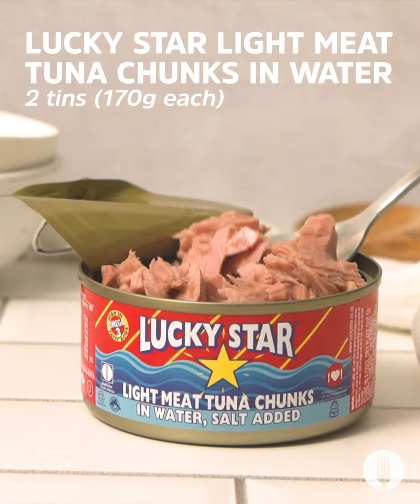30-Minute Chaka-lekka Tuna Pasta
Weeknight dinner inspiration can be pretty hard to come by... But we're here with great news: this is the easiest feed-a-family pasta bake yet! With only 6 ingredients and a 30-minute cooking time, this cheesy tuna pasta is a dream! What's more - it packs some epic South African flavours with the addition of zingy chakalaka. This one-dish dinner is THE way to get the most out of your pantry staples! 🙌

FULL RECIPE

INGREDIENTS

2 tins (170g each) Lucky Star Light Meat Tuna Chunks in Water
1 tin (410g) Lucky Star Chakalaka Mild & Spicy
3 cups (300g) macaroni pasta
1 tin (455ml) vegetable stock
6 tbsp mayonnaise
1½ cups grated cheddar cheese

Serving suggestion:
Salad

METHOD

1. Preheat the oven to 180°C and lightly grease a large baking dish.

2. Empty out the contents of the Lucky Star Light Meat Tuna Chunks in Water and Lucky Star Chakalaka Mild & Spicy tins into the baking dish.

3. Add the macaroni pasta and 1 tin worth of vegetable stock and stir to distribute.*Chef’s Tip: To make the vegetable stock add 1 tablespoon of stock powder into one chakalaka tin filled with hot water (about 455ml) and stir until dissolved.

4. Cover the dish with foil and bake for 15 minutes or until the pasta is cooked.

5. Remove the dish from the oven. Stir through the mayonnaise and sprinkle over the cheese.

6. Bake uncovered for another 10 minutes, or until the cheese is melted and golden brown.

7. Serve the pasta with a fresh salad and ENJOY! *Chef’s tip: Add thinly sliced apples to the salad for added Vitamin C.